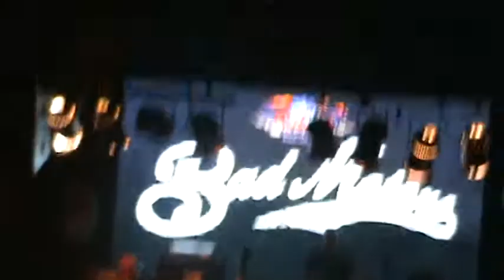Bad Motors - Psycho Carnival 2012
Trecho do show da banda Bad Mototrs de Sorocaba (SP) no Psycho Carnival 2012.